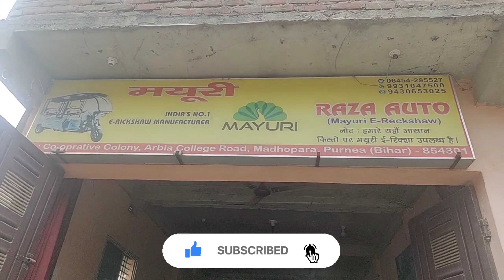FINALLY BAHUT MUSKIL SE HOLDER SET HO GAYA//PART-2//TOTO VLOGGING #3//AMARJEET VLOGS..